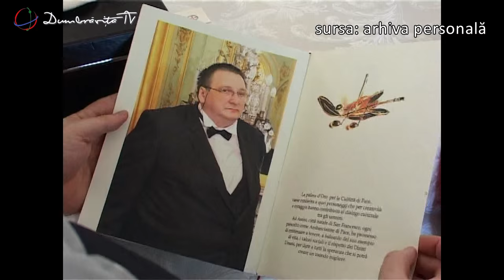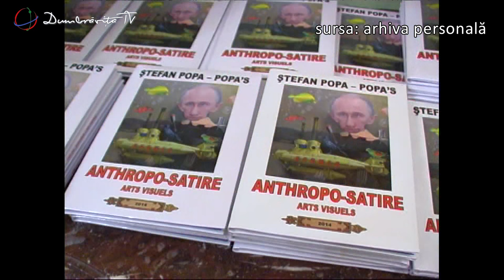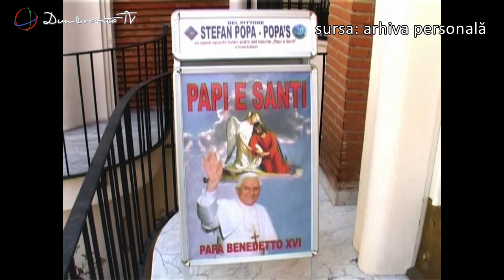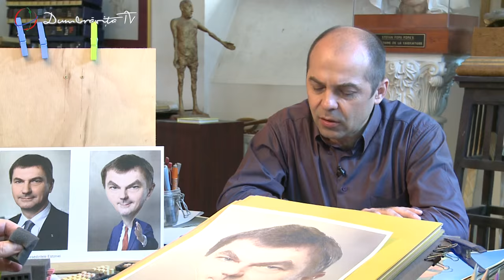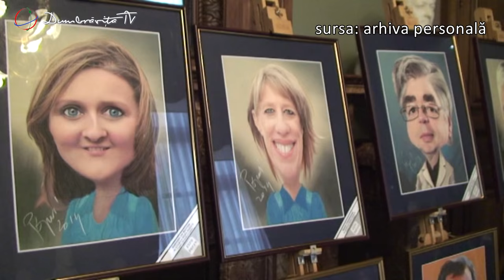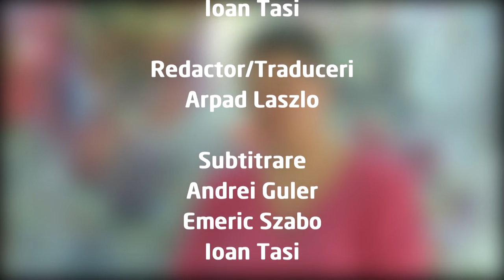Art Vest - Maestrul Stefan Popa Popas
Moderator: Bandi Andras Zsolt